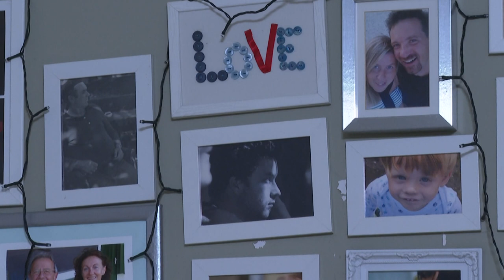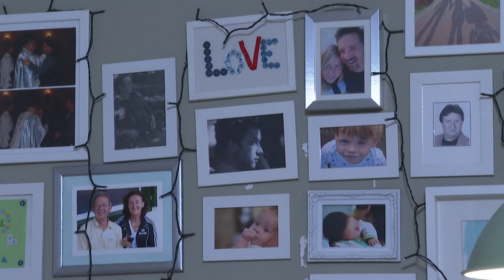Házasság Hete 2022. Csilla és Péter